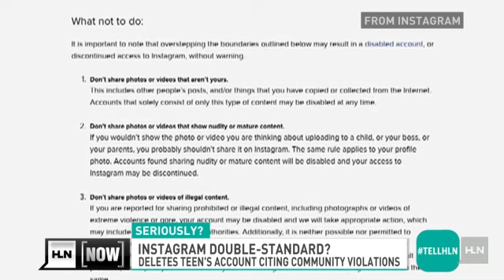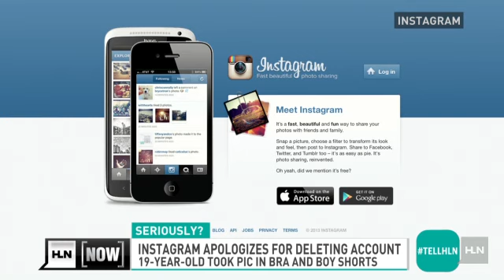Should these pics have been banned by Instagram?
Samm Newman says it is a double standard that led Instagram to delete and ban her account.  It happened after Newman posted pictures of herself in her underwear on the social media picture sharing app.  Instagram has now apologized to Newman and re-instated her account giving us this statement: For more information please